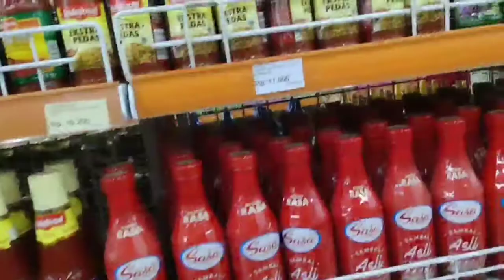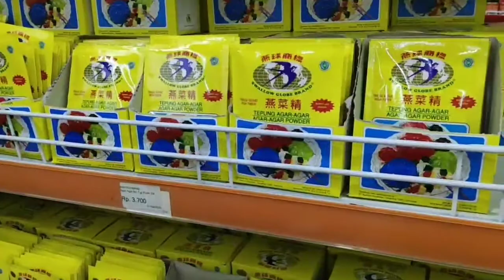BELANJA BULANAN EDISI MEI 2020 | masni ismail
Alhamdulillah hari ini sudah selesai belanja bulanan untuk bulan mei 2020. Belanjanya hanya untuk tambahan sisa stok yang masih ada di rumah.